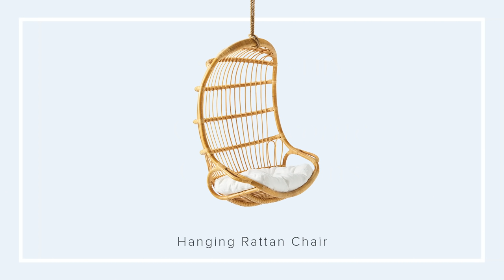Our Favorite Collections